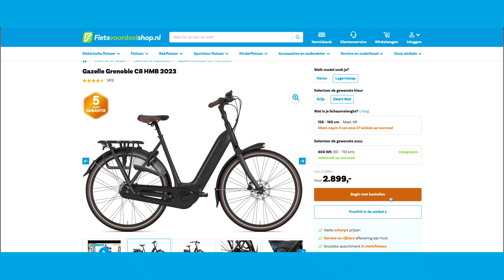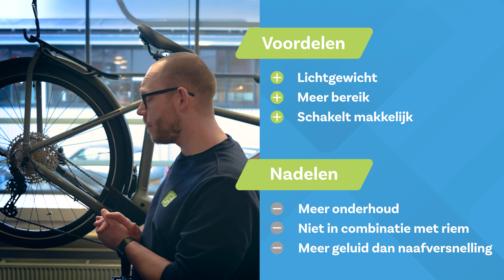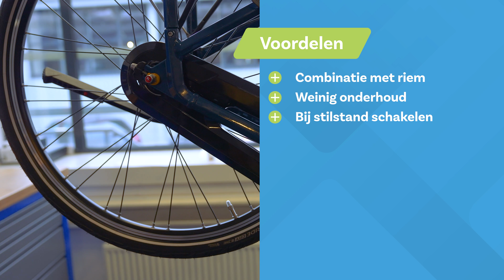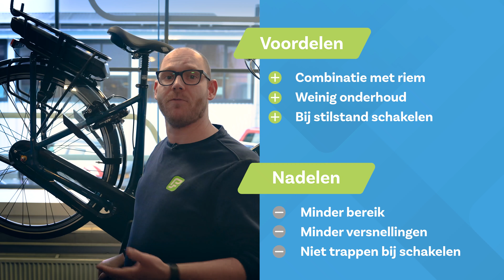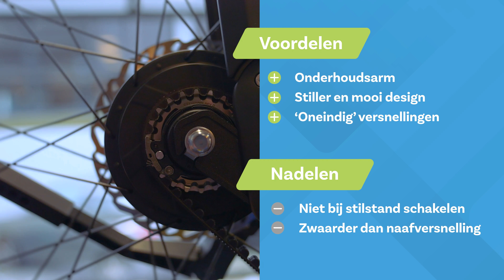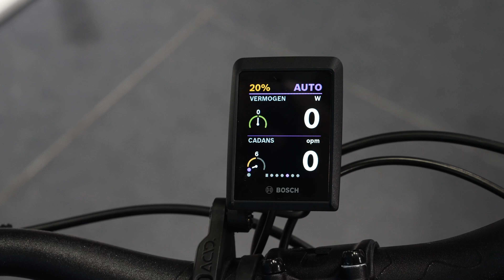Welke Versnelling voor je Elektrische Fiets? Naafversnelling of derailleur?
Welke versnelling is het beste op een e-bike? Dat hangt af van het gebruik. Een naafversnelling is makkelijk en onderhoudsvriendelijk. Een derailleur is lichter en schakelt sneller. De voor- en nadelen sommen we voor je op in deze video.

0:00 - Welke versnelling voor een e-bike?
0:32 - Hoe gebruik je de fiets? En wat past daarbij
0:47 - Derailleurversnelling
1:17 - Voor- en nadelen op een rij
1:42 - Naafversnelling
2:17 - 3, 5, 7 of 8 versnellingen?
2:37 - Voor- en nadelen op een rij
3:35 - Traploze naafversnelling
4:11 - Voor- en nadelen op een rij
4:47 - Traploze naafversnelling automaat
5:21 - Kies wat je past of probeer ze uit
5:41 - Abonneer voor meer video's